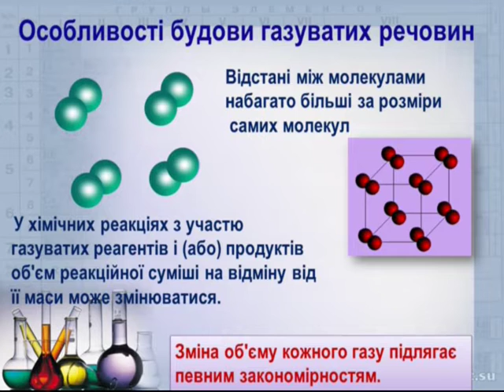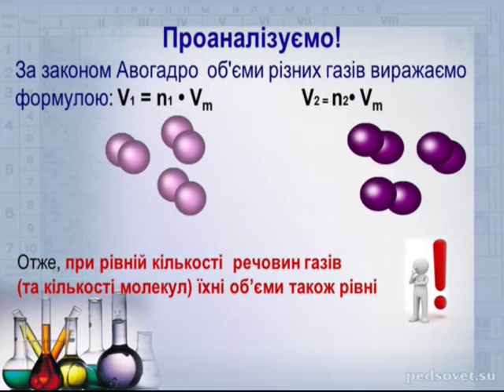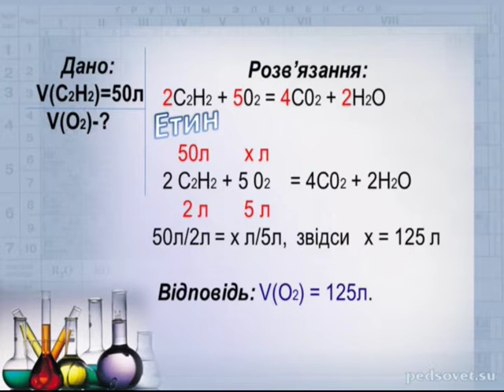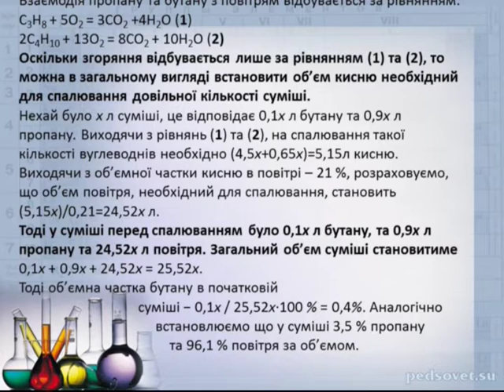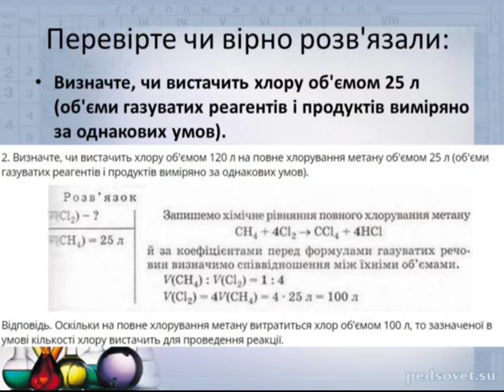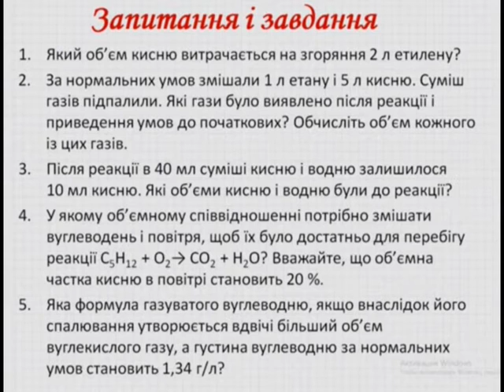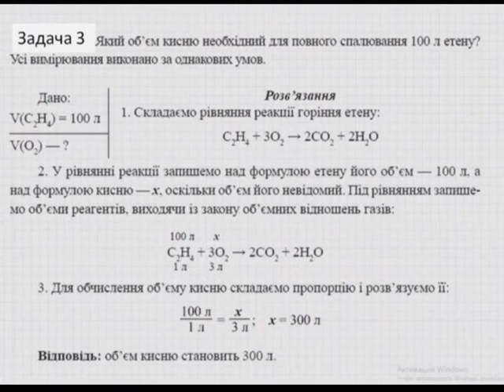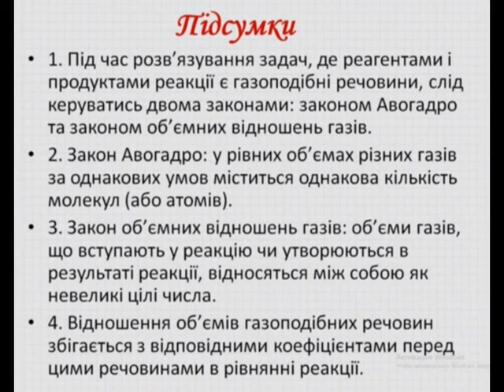Практична робота: Розв’язання задач з неорганічної хімії 9 клас. Горіння вуглеводнів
Практична робота: Обчислення об'ємних відношень газів за хімічними рівняннями.